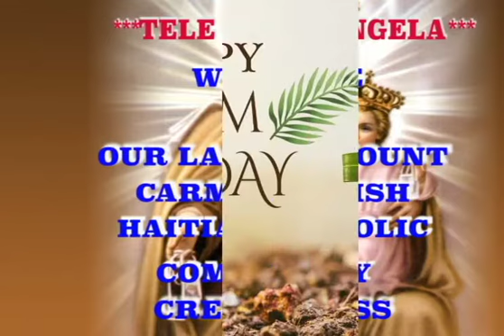Tele Saing Angela Creole Mass # 336th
LA MESSE CREOLE DE LA COMMUNAUTE CATHOLIQUE HAITIENNE, BOSTON
HAITIAN CATHOLIC COMMUNITY CREOLE MASS, BOSTON